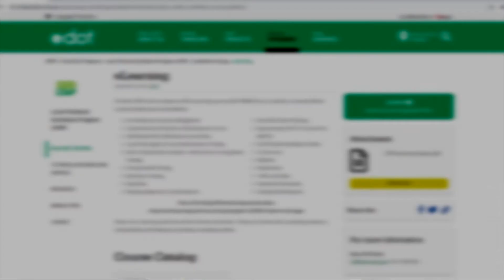ODOT offers free online drone course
It's safe to say unmanned aircrafts or "drones" are a popular item in the U.S. Whether being used for work or recreational purposes, the pilots flying them must know how to operate them correctly.